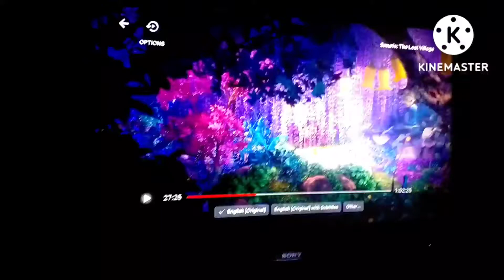Smurfs the lost village: gargamel and the Flowers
CREDIT'S:
DIRECTED BY
Kelly Asbury
PRODUCED BY
Jordan Kerner
Mary Ellen Bauder Andrews
SCREENPLAY BY
Stacey Harman
Pamela Ribon
BASED ON
The Smurfs
by Peyo
STARRING
Demi Lovato
Rainn Wilson
Joe Manganiello
Jack McBrayer
Danny Pudi
Michelle Rodriguez
Ellie Kemper
Ariel Winter
Meghan Trainor
Mandy Patinkin
Julia Roberts
NARRATED BY
Mandy Patinkin
Christopher Lennertz
EDITED BY
Bret Marnell
PRODUCTION COMPANY
Columbia Pictures
Sony Pictures Animation
Kerner Entertainment Company
LStar Capital
Wanda Pictures
DISTRIBUTED BY
Sony Pictures Releasing
RELEASE DATE
April 5, 2017 (Belgium)
April 7, 2017 (United States)
RUNNING TIME
90 minutes
LANGUAGE
English
COUNTRY
United States
BUDGET
$60 million
BOX OFFICE
$197.2 million